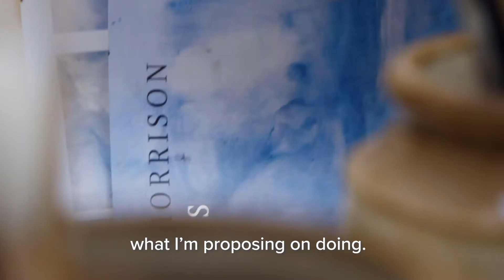Eye of the Storm a feature documentary Trailer | Blazing Minds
Eye Of The Storm - a feature documentary film about the late great British landscape painter James Morrison is to receive an innovative UK wide theatrical release despite cinemas remaining closed.

For three decades, Morrison produced stunning Scottish landscapes, prized in collections around the world.  The Duke of Edinburgh and JK Rowling are among those who own his works.

Eye of the Storm follows the last two years of the artist’s life as he battles fading eyesight while aiming to create one final landscape and will receive its World Premiere at the Glasgow Film Festival on 28 February.  A UK wide theatrical release immediately follows from Friday 5 March ahead of a broadcast of the film on the BBC Scotland Channel this spring.